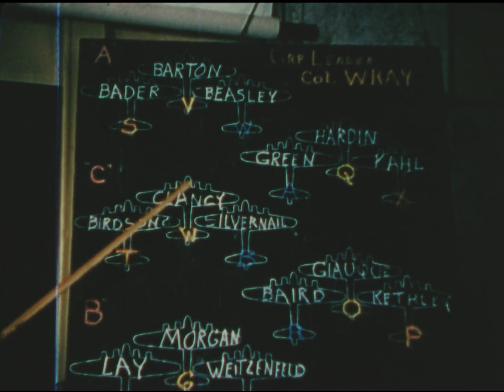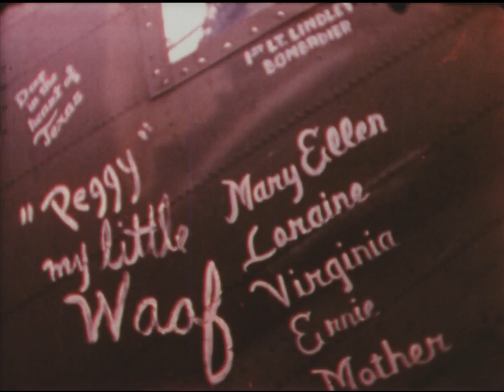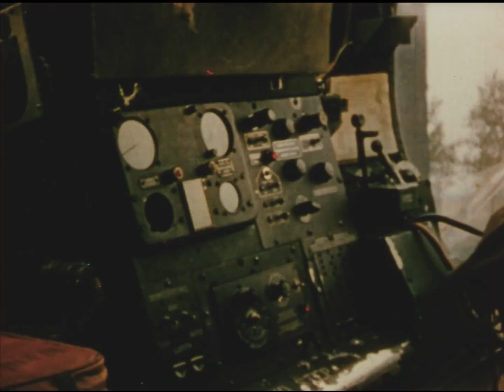The Memphis Belle A Story Of A Flying Fortress